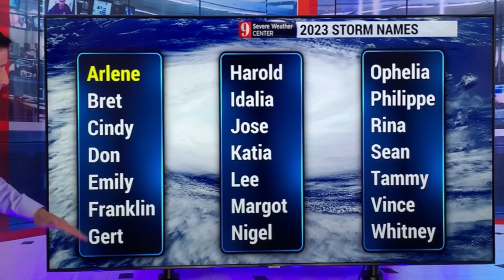First Tropical Wave that Could Develop...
This is the first tropical wave that could develop into a tropical depression or tropical storm. Both the GFS (American) and the Euro are showing some development from this new tropical wave coming off the coast of Africa.

This is odd for this time of year! Usually we don't see development in the middle of the Atlantic until about a month from now. However, water temperatures are running way above average! Two factors that may prevent development are wind shear and Saharan Dust.

This will be a long Hurricane Season, like all of them! There will be many, many tropical waves to monitor. If you are in the Eastern Caribbean, just keep an eye out for this, and I will keep you posted!